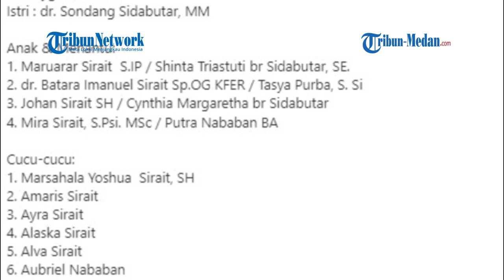Pendiri PDI Perjuangan Sabam Sirait Meninggal Dunia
TRIBUN-MEDAN.COM - Politisi berdarah Batak Sabam Sirait meninggal dunia pada usia 85 tahun, Rabu (29/9/2021) malam.

Pendiri PDI Perjuangan ini menghembuskan nafas terakhir di RS Siloam Karawaci Pukul 22.37 WIB.

Kedudukan politik Sabam Sirait saat ini adalah sebagai anggota Dewan Perwakilan Daerah Republik Indonesia (DPD RI) periode 2019 - sekarang.